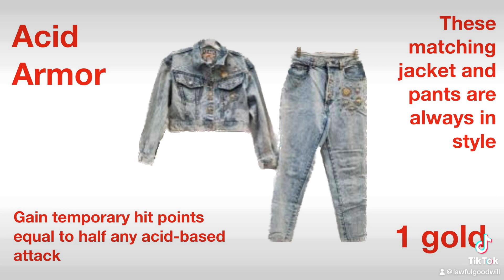Now in stock at TJMinnMaxx: Acid Armor -- 1 gold